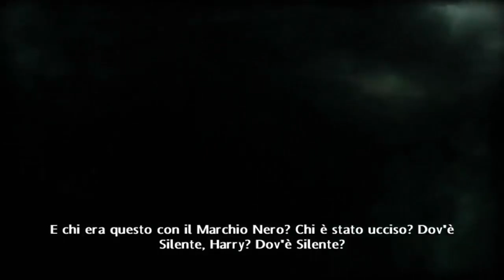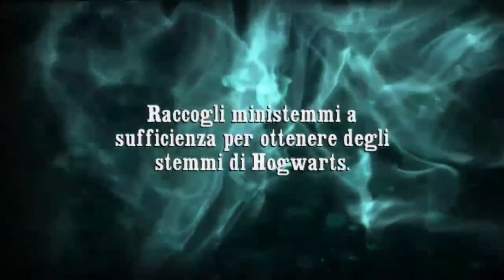CANTO DELLA FENICE | Harry Potter e il Principe Mezzosangue PC ITA Parte 16 Alvin The Chipmunk Style